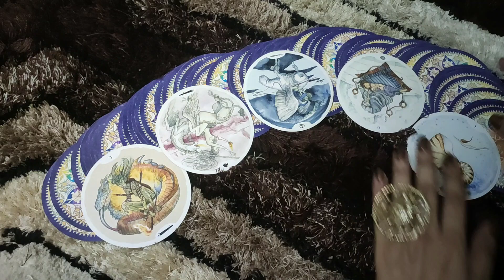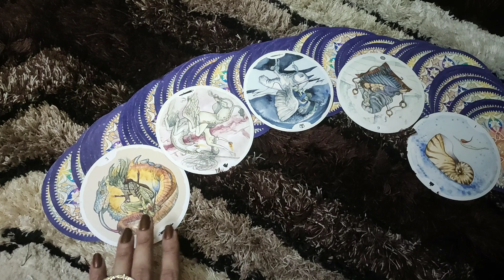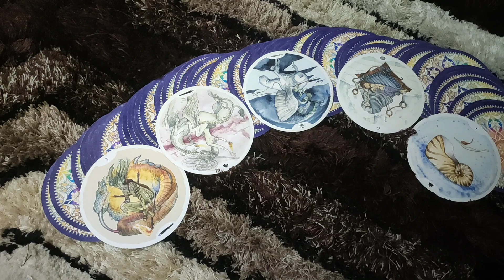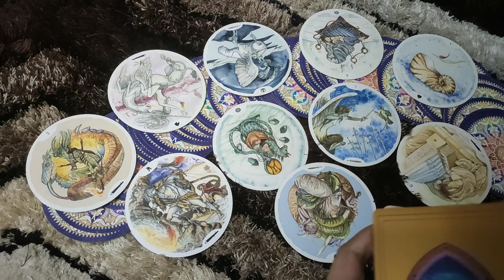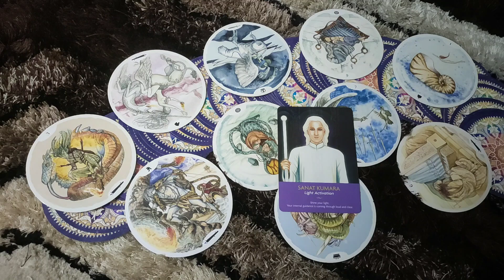TAURUS♉-"THEY HAVE NOTICED YOU'RE NOT ALRIGHT"24-30 MAY LOVE READING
Taurus love tarot reading | Taurus tarot | Taurus february love tarot

This is a reading for my TAURUS people . I hope you enjoy it.

PRIVATE READINGS*-
2 questions- 50$ (15 minutes video reading)
5 questions- 100$ (30 minutes video reading)
2 questions- 20$ (written report with card spread pictures)

ttps://youtu.be/aHP__Rdn26M

tps://youtu.be/N_KdLi15e1U